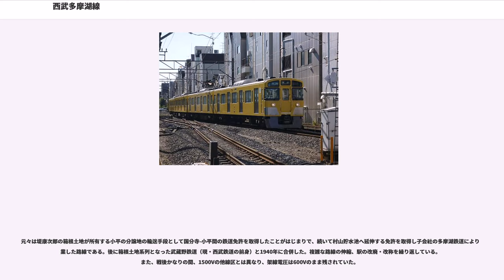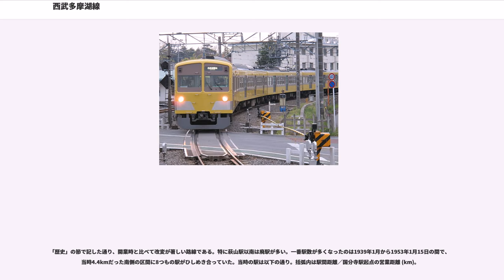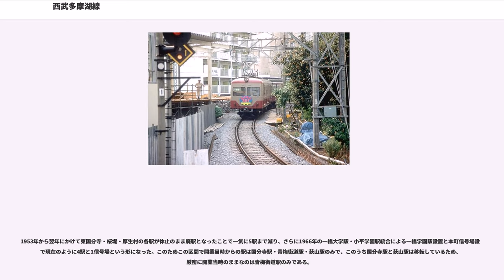西武多摩湖線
多摩湖線（たまこせん）は、東京都国分寺市の国分寺駅から東京都東村山市の西武遊園地駅を結ぶ西武鉄道の鉄道路線である。駅ナンバリングで使われる路線記号はST。

定期列車の列車種別は現在「各駅停車」のみである。2013年3月16日のダイヤ改正より、ワンマン運転の線内折り返し列車が主体となっている。基本的には国分寺駅 - 西武遊園地駅間の運転で、国分寺駅 - 萩山駅および萩山駅 - 西武遊園地駅間の区間運転列車も設定されている。さらに拝島線・新宿線への直通列車も運転されており、平日朝に小平発西武遊園地行きおよび西武遊園地駅発西武新宿駅行き各駅停車が各3本、また土曜休日に不定期の西武新宿 - 西武遊園地間の急行とその折り返し小平 - 西武遊園地間の各駅停車、および平日の野球開催日に西武遊園地発小平行きが設定されている。

2013年3月15日までは、萩山駅と国分寺駅間の折り返し運転と、西武遊園地駅から萩山駅を経由し拝島線の小平駅まで直通（一部は新宿線に乗り入れて西武新宿駅まで）運転される系統に二分されていたほか、平日朝に国分寺駅 - 一橋学園駅間の区間列車が運転されていた。

また、拝島線・新宿線と直通する急行も定期運転されていた。平日の急行は萩山駅で編成の分割・併結を行っていたが、年々縮小され、2013年3月16日のダイヤ改正で消滅した。さらにこの改正と同時に平日朝の西武新宿駅行きの急行に設定されていた1号車の女性専用車両も消滅した。2016年3月26日のダイヤ改正で土曜休日の西武新宿駅 - 西武遊園地間の急行が不定期化されたことで、拝島線・新宿線へ直通する定期運転の急行は消滅した。

1996年のダイヤ改正までは野球もしくはイベント開催時に限り「準急」が設定されており、国分寺駅 - 萩山駅間の各駅と西武遊園地駅に停車していた。本来ならば「急行」または「快速急行」とすべきであるが、既に急行と快速が萩山駅 - 西武遊園地駅間各駅停車として設定されており、快速急行は国分寺駅 - 萩山駅での急行運転用に予約していたせいで、苦肉の策として同区間で設定のなかった準急を割り当てた。

また、1998年のダイヤ改正までは不定期で萩山駅 - 西武遊園地駅に「快速急行」が設定されていた。停車駅は萩山駅と西武遊園地駅で、のちに八坂駅・武蔵大和駅にも停車していた。主に西武ライオンズ球場（当時）で野球もしくはイベントが開催される時の西武新宿駅からの直通列車で、臨時として小平駅 - 西武遊園地駅の運転もされていた。また当時の多摩湖線のホーム有効長の関係で4両編成で運転されていた時期もあった。

拝島線・新宿線への直通列車はホーム有効長の関係上8両編成で運転されている。線内運行での使用車両はワンマン対応改造が施された新101系が運用されている。

かつては701系・801系も使用されていたが撤退し、1996年に101系に統一された。そして1998年11月から多摩川線に次いでワンマン運転が実施されたため、ワンマン対応改造が施された新101系が運用されるようになった。2005年から2006年にかけてワンマン車に更新工事が実施された際は、工事期間中の代替車両として多摩川線用にワンマン改造された旧101系 (225F) が運用についていた。ワンマン運転開始後にも運用の都合でワンマン非対応車が入線したことがあるが、その際は車掌が乗務しドア閉めなどは車掌が行った。

国分寺 - 萩山間は、1990年までは311系や351系といった17m車3両編成が中心に使われており、西武鉄道では最後まで吊り掛け駆動の旧型車両（いわゆる赤電）を使用した線区である。主な理由として、当時の多摩湖線国分寺駅のホーム有効長が60m程度しかなく、20m車4両編成の入線が困難だったためである。同駅への20m車4両編成の入線対応としては、ホームを現在位置に移動させることで延伸を果たした。なお、旧ホーム先端に接していた本町四丁目商店街の道路は、掘り下げて駅（連絡通路）の下を潜るようにされた。主な20m車の入線車両は以下の通り。

元々は堤康次郎の箱根土地が所有する小平の分譲地の輸送手段として国分寺-小平間の鉄道免許を取得したことがはじまりで、続いて村山貯水池へ延伸する免許を取得し子会社の多摩湖鉄道により開業した路線である。後に箱根土地系列となった武蔵野鉄道（現・西武鉄道の前身）と1940年に合併した。複雑な路線の伸縮、駅の改廃・改称を繰り返...